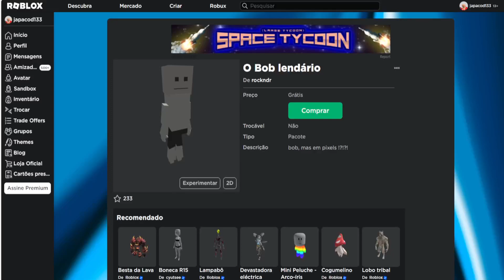CORRE QUE AINDA DA TEMPO DE PEGAR ESSES 2 ITENS GRATIS NO ROBLOX